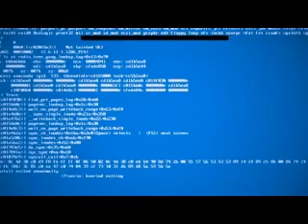THE IT CROWD HD Music Theme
for fans of THE IT CROWD